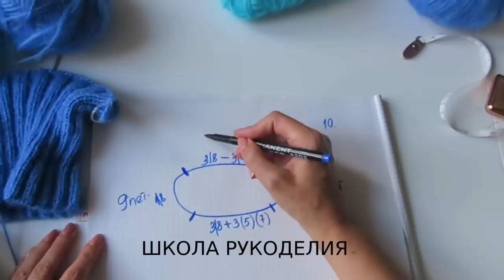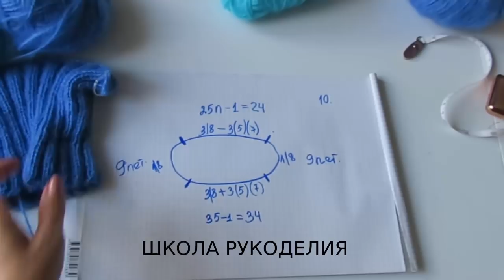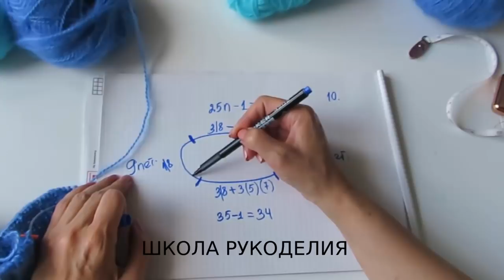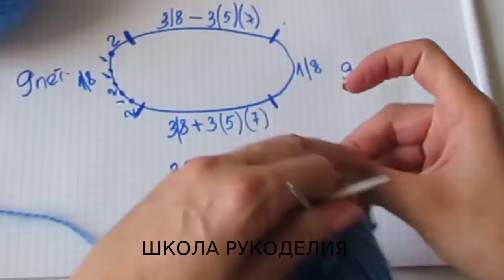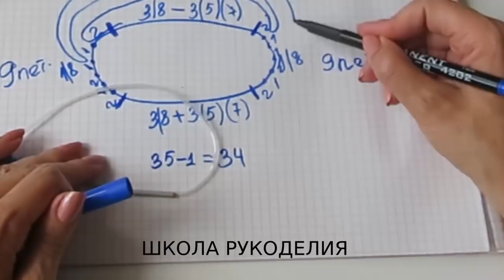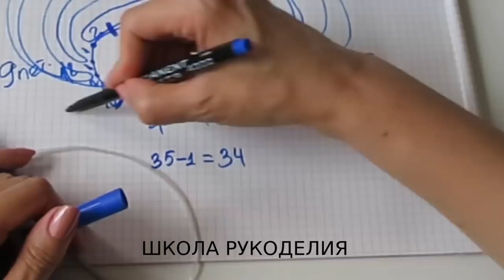ДЖЕМПЕР ИЗ МОХЕРА.РЕГЛАН СВЕРХУ.ГОРЛОВИНА И РОСТОК.РАССЧЕТЫ.часть 1. джемпер спицами женский.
свитер из мохера спицами knitting podcast джемпер спицами женский свитер спицами